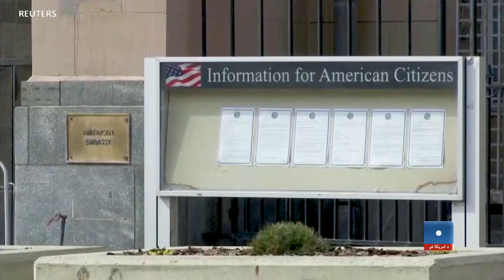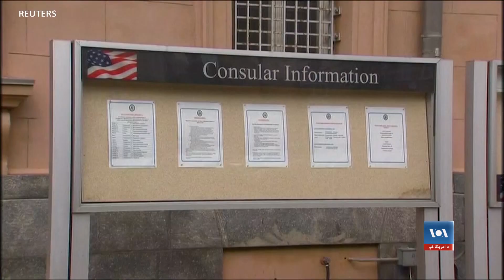امریکا د روسیې دپلوماتانو ته د وتلو امر کړی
واشنګټن کې د روسیې سفیر اناتولي انتونوف وایي چې امریکا د روسیې ۲۴ دیپلوماتانو ته، چېپه سپتمبر کې یې ویزې ختمېږي، لهامریکا څخه د وتلو امر کړی دی. څو ورځې وړاندې روسیې په مسکو کې د امریکا د سفارت لسګونه محلي کارمندان په هغه سفارت کې د کار څخه منع کړې وو.

د امریکاغږ پښتو یوټیوب چینل سره یوځای شئ او د ورځنیو مهمو خبرونو تر څنگ د افغانستان او نړۍ له
گوټ گوټ څخه ځانگړي ویدیویي راپورونه وگورئ. د امریکا غږ پښتو ویبپاڼې، فیسبوک، ټویټر او انستگرام کې هم په لاندې لینکونو له مونږ سره مل شئ.